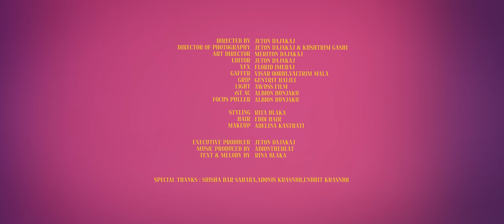RINKA - PICK UP THE PHONE (Official Video 4K)